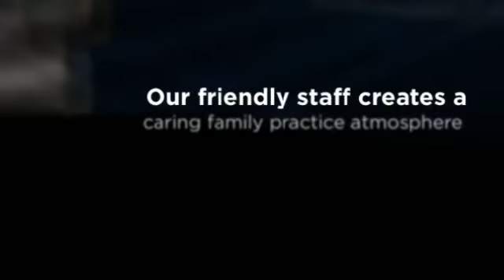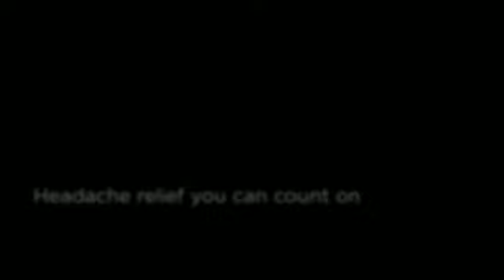Kent, WA Natural Headache Relief - Dr. Brian Bussard, DC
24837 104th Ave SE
Suite 100
Kent, WA 98030